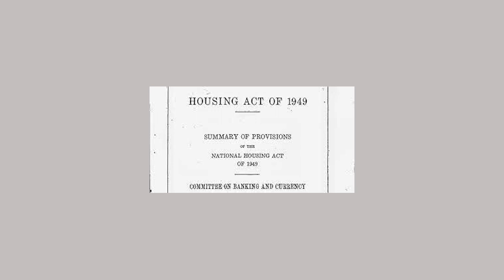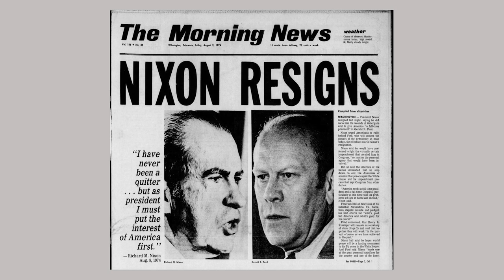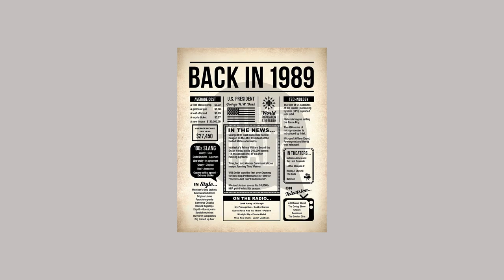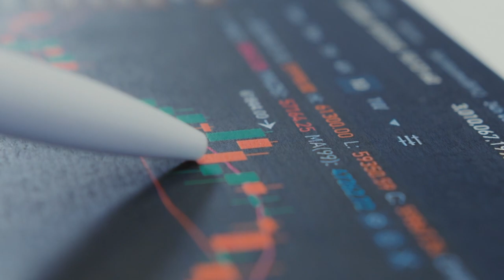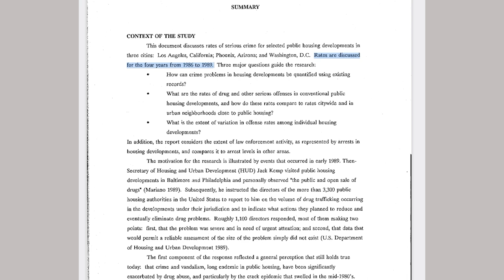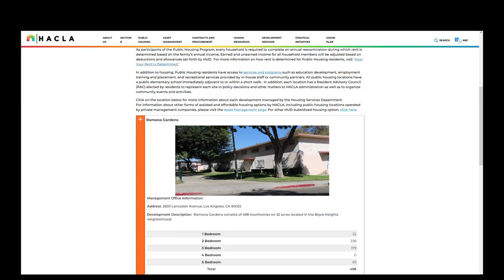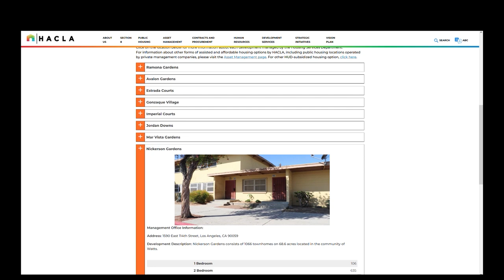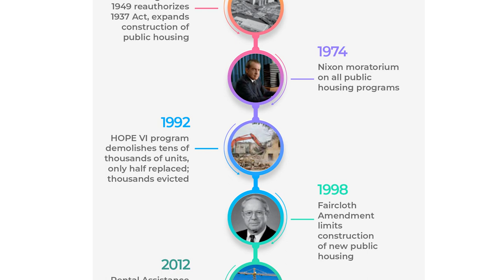Affordable Housing Crisis: Why The Projects Were Torn Down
The history of the housing projects in the United States and the pros and cons are explored in this short doc. We look at the results of the New deal, what happened to Section 8 housing, where are all of the housing projects today, and how it relates to the current housing crisis.

Most of our public housing projects were built using federal money following World War II. Unfortunately the projects quite quickly became a way to separate lower income minorities from wealthy white neighborhoods.

Why has the government spent the last 30 years tearing down buildings of their own creation? Given that we are in the heights of an affordable housing crisis, wouldn’t low cost housing, built on giant plots of land, in cities with strong economies, be the no-brainer solution to the affordable housing problem?

Chapters:
0:00 History of Public Housing Projects
1:05 Techwood Homes The first Government Housing Project in the U.S.
2:22 Government Housing of the Mid Century
3:12 Richard Nixon Moratorium on Federal Housing Spending
4:04 Urban Renewal Programs of the Late 20th Century
5:28 Affordable Housing Crisis of the 21st Century
6:12 Crime in The Projects
9:35 Should Government Welfare be Abolished?
10:18 Contemporary Gentrification